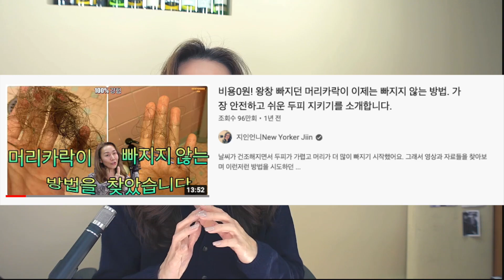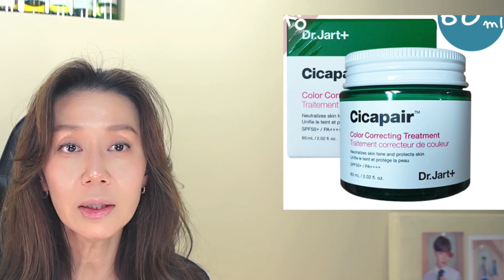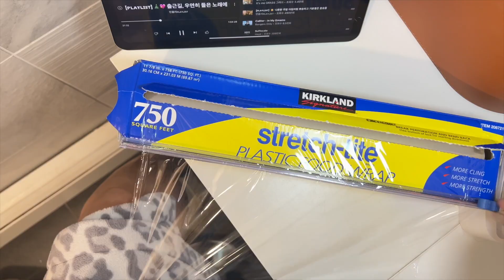NO광고) 저자극 천연 성분이면서 효능은 울트라급! 유기농 샴푸, 민감성 피부를 위한 미스트, 홍조개선 크림, 돈안드는 나만의 시크릿 팩 노하우!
예민해지고 붉어지고 건조해져가는 40대 이후 피부! 성분은 착하면서 환한 피부와 머릿결을 만들어주는 저의 잇템을 소개합니다.
하나더! 돈아끼는 나만의 꿀템.. 정말 좋아하는 사람 아니면 안 알려주는 나만의 시크릿 뷰티 노하우! 오늘 공개합니다^^ 하하

로마샴푸
꼬달리 미스트
닥터자르트 시카크림 (제 산건 spf 30+++ 이 제품이네요 )
실리콘 퍼프

오늘도 이뻐지세요.